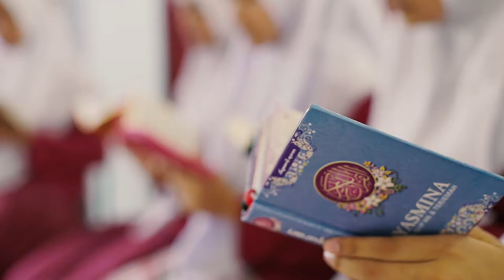Video profile Teuku Nyak Arif Fatih Bilingual School